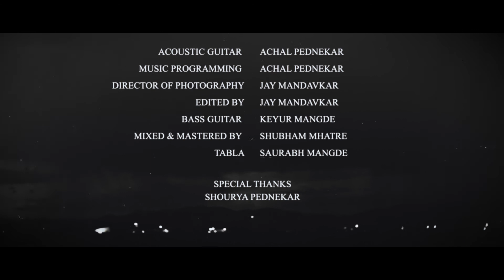Rimjhim Gire Sawan🎶🎵 - Guitar cover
On this world music day🎵,
I tried making a full fledged cover song on guitar for the first time (I am not a guitarist but a keyboardist)

And yes, this would not have been possible without my amazing creative team who supported me.

CREDITS -
Guitar : Achal Pednekar
Music programming: Achal Pednekar
Bass Guitar : Keyur Mangde
Tabla : Saurabh Mangde
Mixed and Mastered by : Shubham Mhatre
Director of photography : Jay Mandavkar
Video editor : Jay Mandavkar
Special thanks to Shourya Pednekar.